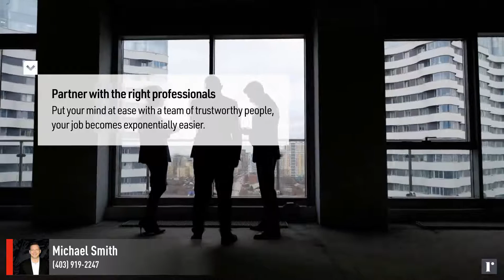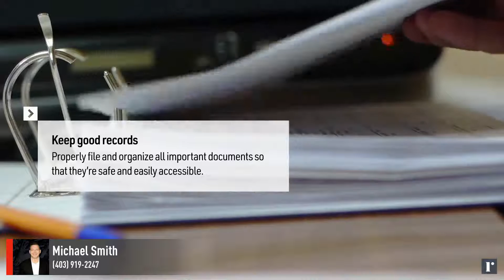First-time Landlords - Mistakes to avoid!!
With today's amazing buying opportunities for those looking to expand their net worth, becoming a landlord can be an excellent way to expand your wealth... As long as you do it the right way! Obviously, finding the right opportunities takes a trained eye and the Michael Smith Team can help you find and close with ease on a great rental property! And with some of these tips, you can help ensure that you're another success story for others to look up to you with!